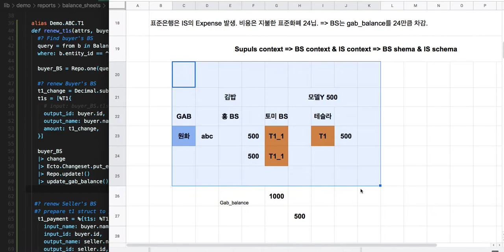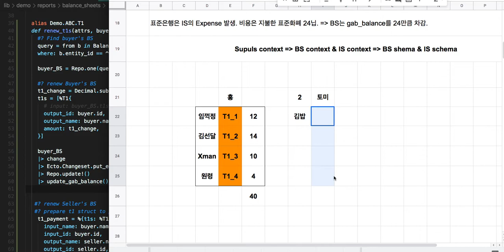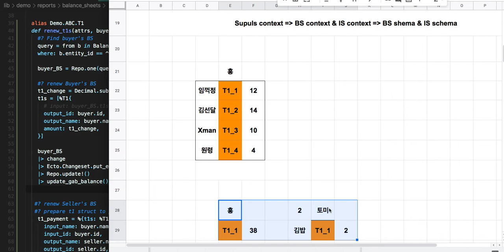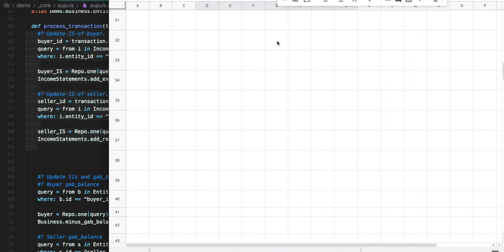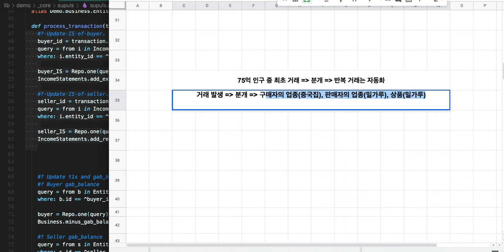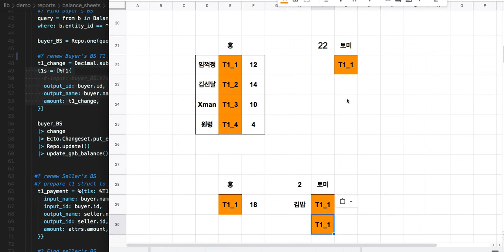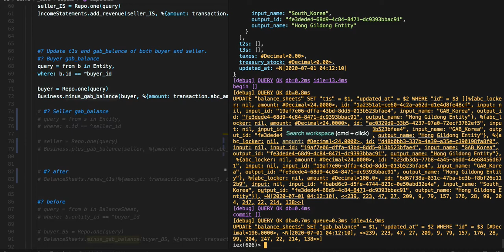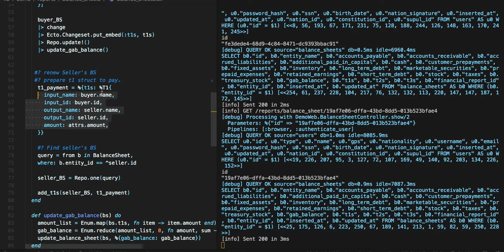[전자 여권] 283 - Blockchain Transaction의 기본 매커니즘(2/2)